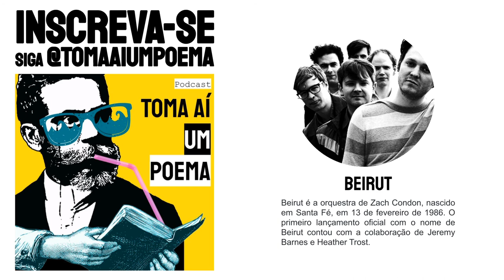Beirut: The Rip Tide (Tradução/Letra/Música Declamada) |Recitando Poesia |Declamação Poema |Canção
Música The Rip Tide,  recitada por Jéssica Iancoski, para o Podcast de Poesias Declamadas Toma Aí Um Poema.
Beirut é a orquestra de Zach Condon, nascido em Santa Fé, em 13 de fevereiro de 1986. O primeiro lançamento oficial com o nome de Beirut contou com a colaboração de Jeremy Barnes e Heather Trost.

Declamação de Poesia: Músicas Recitadas.

Use
Siga @tomaaiumpoema

"E esta é a casa onde eu
Eu me sinto sozinho
Sinto sozinho agora

Poderia ser um desconhecido
Estar sozinho agora

Logo as ondas e eu
Achamos uma revolução na maré
Achamos uma corrente de retorno"